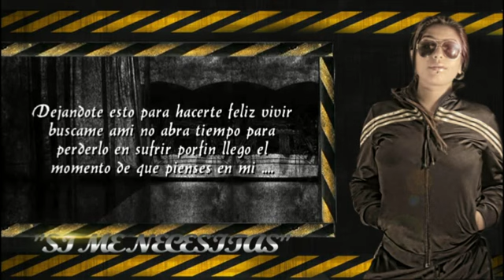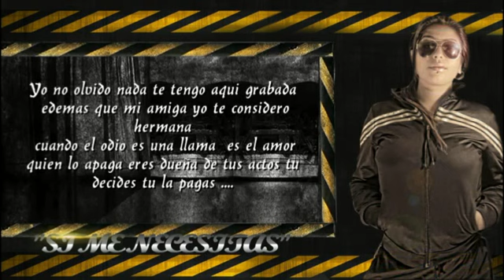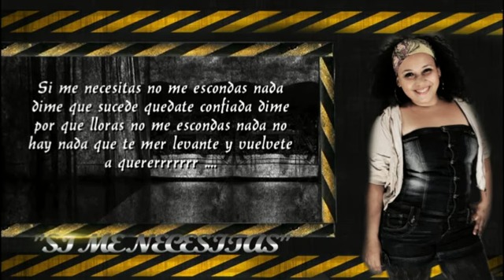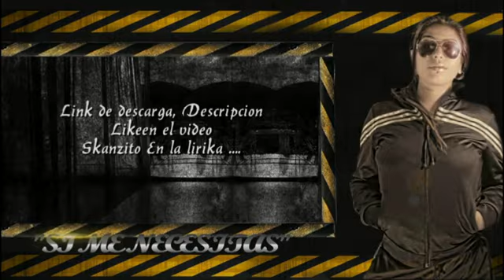LAS DAMAS FT YSABEL OMEGA - SI ME NECESITAS "CON LETRA"